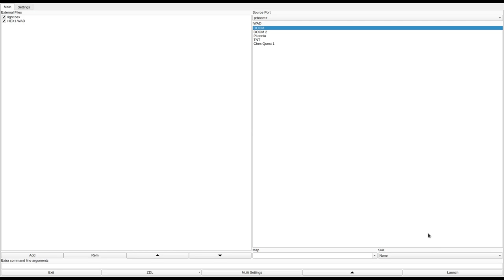DOOM 1 - HEX1.WAD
called "HEX1.WAD" in the /idgames FTP.
created by Peter Naus on August 15th, 1994.
from the .txt file included with the WAD:
"The Halls of Hex = the Halls of Power You've found the powerbase of all the Evil (tm) coming through the portals. You gaze in shock at scenes of carnage. No doubt about it, this is where the more unfortunate of the marines ended up. Up being the operative word... This is what id couldn't bring themselves to show. This is what _really_ happened to your buddies. Oh - and watch your back!"